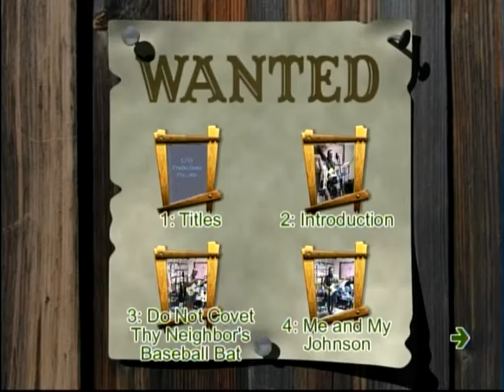BASEBALL BAT: RESURRECTION OF THE STUB 2004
live in Omaha, Nebraska

TODD (CRANKENSTONE) JACOBSEN: electric guitar, vocals
JOHN (SLACK) JENSEN: sampling keyboard, vocals
SCOTT (FREIGHT TRAIN JEHOVAH) NOLLEN: drums, doumbek
TRACY (NACHO DORITO) ELDER: keyboards, vocals

all songs improvised by Jacobsen-Jensen-Nollen-Elder

dedicated to the memory of the late Tracy Elder